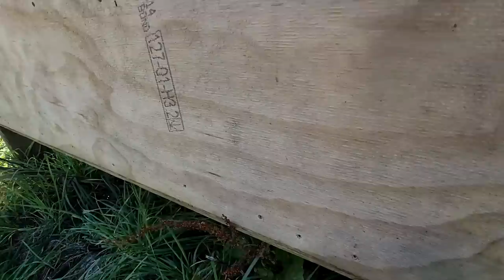Rural Life In Tasman-South Island-NZ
A walk around the farm all filmed in about 40 minutes live off my S22 Ultra. I hope you enjoy this one. Clay.
Clay Tall Stories videos are self-filmed in New Zealand mostly in the South Island
All music in this video is made at the old farmhouse studio by Clay Tall Stories.

 If you enjoyed this video and would like to see more you can contribute a little to my work and watch extra content and all early releases first here on my Patreon plus exclusive videos